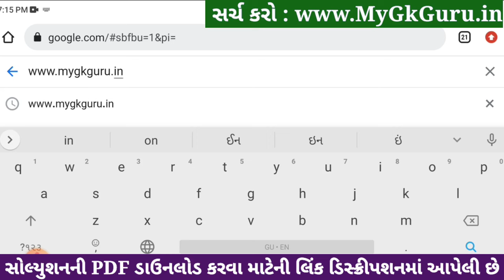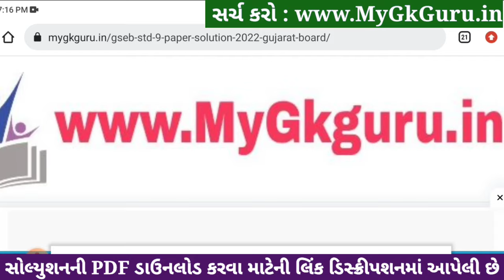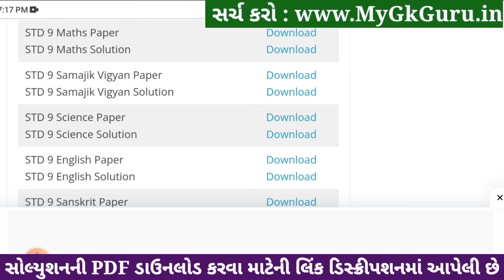std 9 maths ekam kasoti 18/1/2024, std 9 ekam kasoti 18/1/24 maths, std 9 ganit ekam kasoti 18/1/24